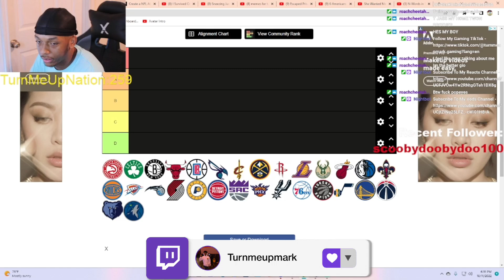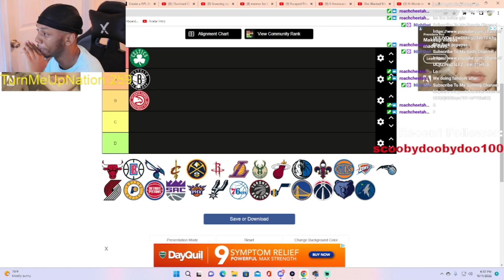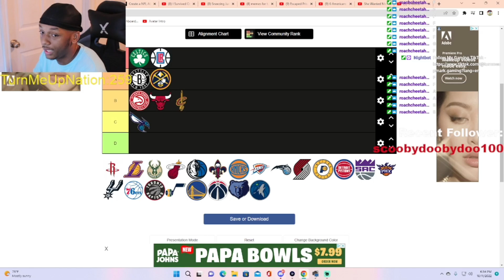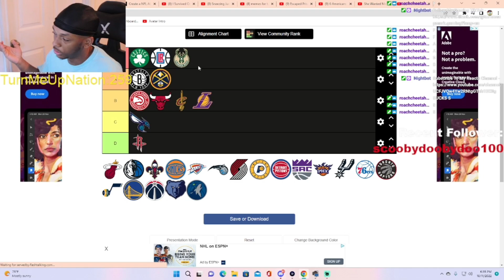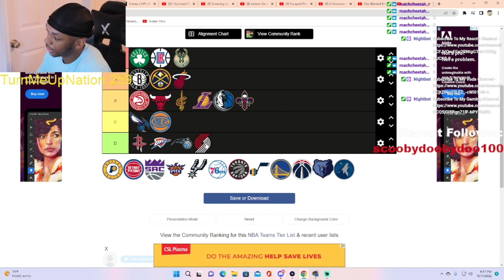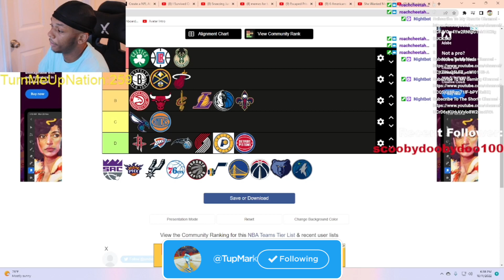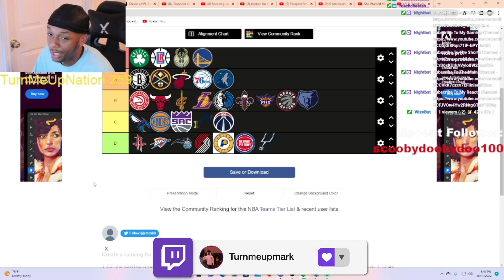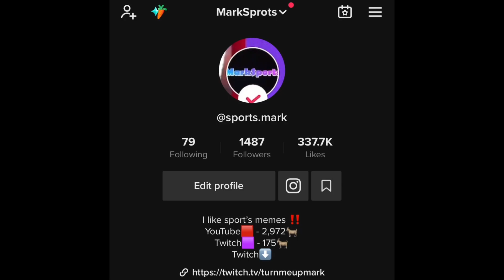TurnMeUpMark Gives His NBA Predictions For Upcoming NBA Season